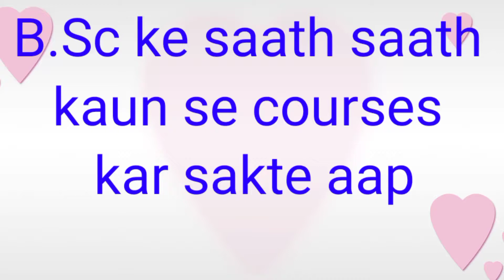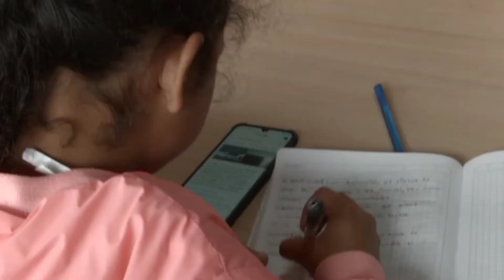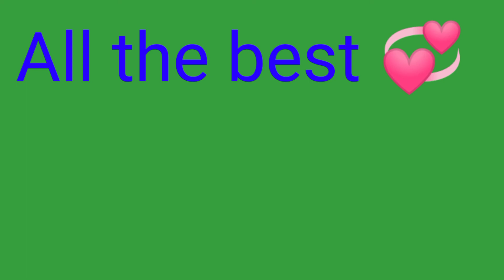Bsc के साथ ये काम करें नौकरी पाएं || Bsc ke sath ye kaam jaroor kare || Bsc ke sath kya kare ?